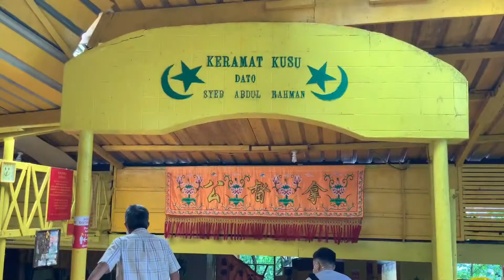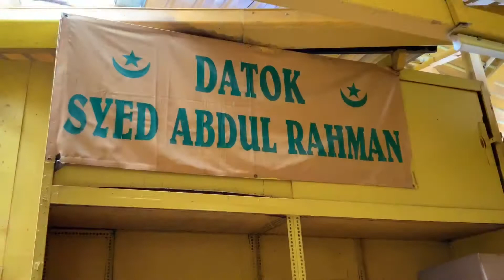The Kusu Kramats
At the top of a rugged hillock climb of 152 steps stands three Kramats or holy shrines of the Malay Saints. The Kramats were built to commemorate a pious family - Syed Abdul Rahman, his mother Nenek Ghalib and his sister, Puteri Fatimah - who lived in the 19th Century.